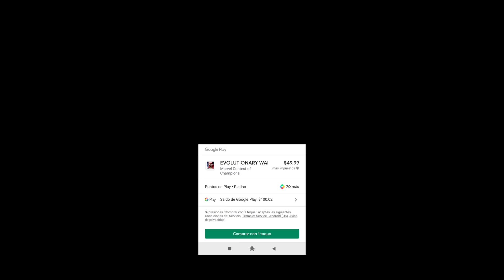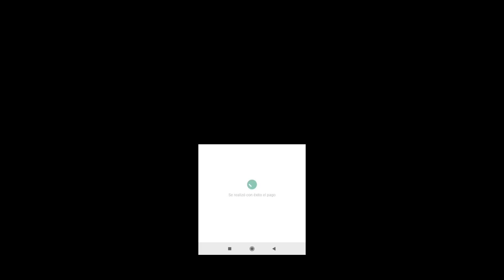OH POR DIOS! - 100 DOLARES por APOCALIPSIS | TERMINO EN SHOCK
⭐ ACTO 6
⭐ VARIANTES
⭐ LABERINTO DE LEYENDAS
⭐ ACTO 5